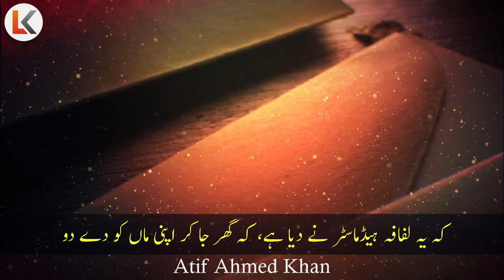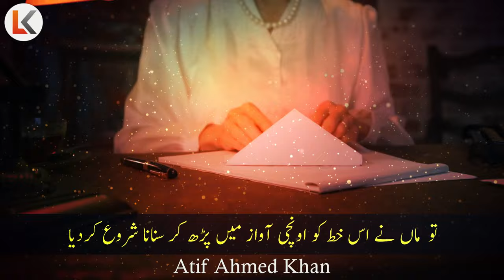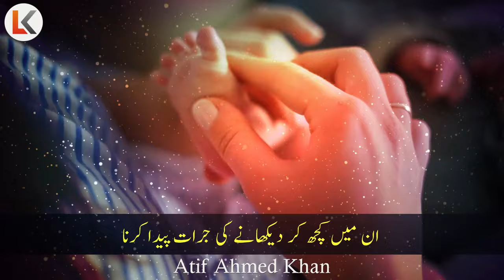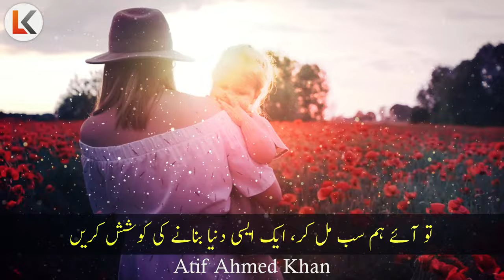Story of a Poor Boy urdu hindi | Inspirational Speech Life Story of Thomas Edison